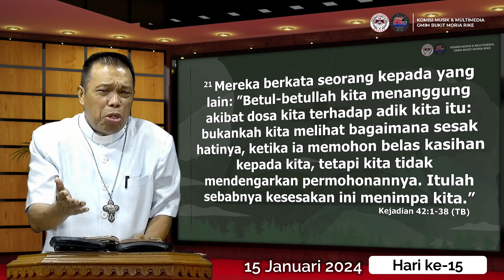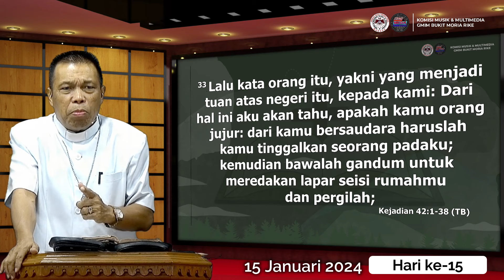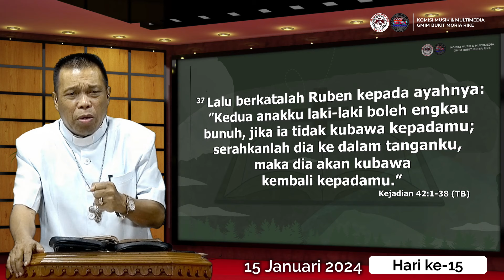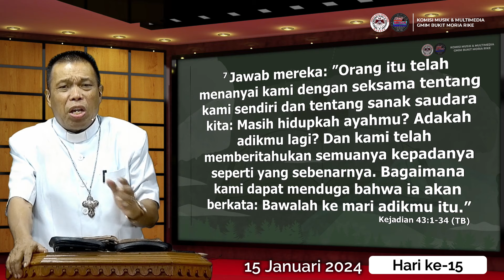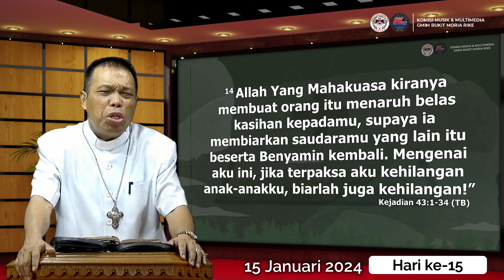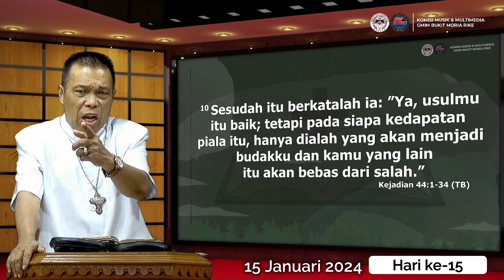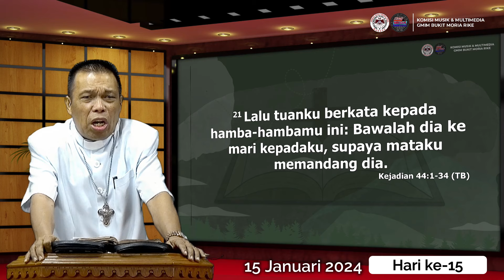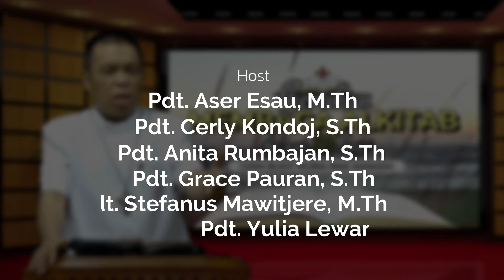Hari ke-15 | Gerakan Membaca Alkitab | Kejadian 42 - 44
15 Januari 2024
Pembacaan Alkitab : Kejadian 42 - 44

Selamat beribadah..